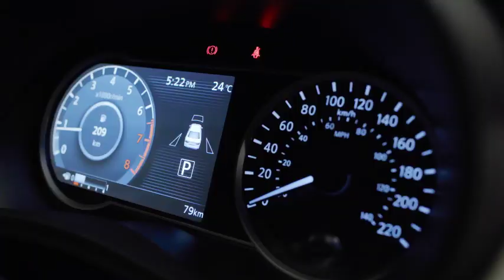Diario 21 Televisión - 2 diciembre de 2019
👉 Inaugura gobierno municipal las actividades del "Navidad Fest 2019"
👉 Hay pendientes en seguridad pública y combate a la corrupción: Helguera
👉 Se mantendrá precio de tortilla, al menos hasta fin de año: Olvera
👉 Respalda Sección 14 del SNTE al presidente López Obrador; asistieron a ceremonia del Primer Año de Gobierno del Pueblo